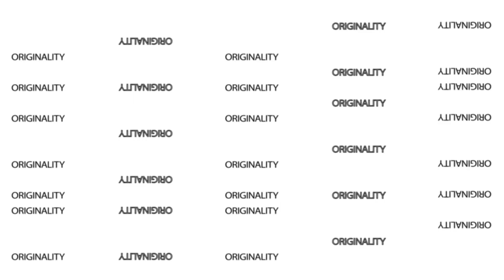NaraTalk #7 - Marsalkó Dávid aka Dedmani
Sziasztoook. Ma Marsalkó Dáviddal, aka Dedmani-val beszélgetünk el egy kicsit a zenei és eloadói világról.:) NaraTalk #7 Tartsatok velünk.

Ezen a csatornán a fellépéseimről is találhatsz videókat, illetve mostantól vlog videókat is készítek, így kicsit közelebb kerülhettek hozzám emberileg is.:)

Ha tetszett a videó, hit me up with a like, vagy follow me on:
Mixcloud: Dj_Nara